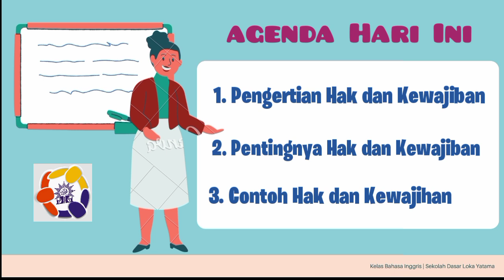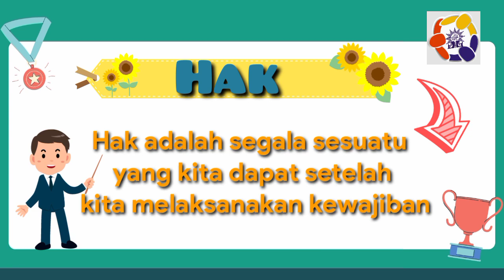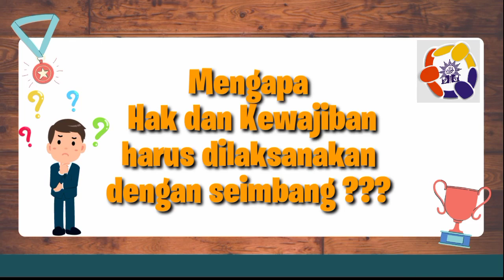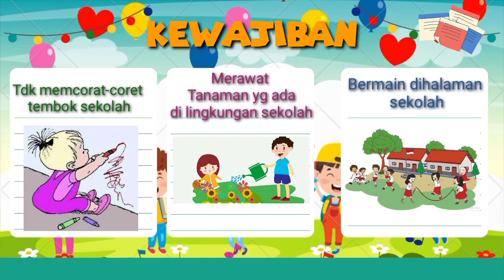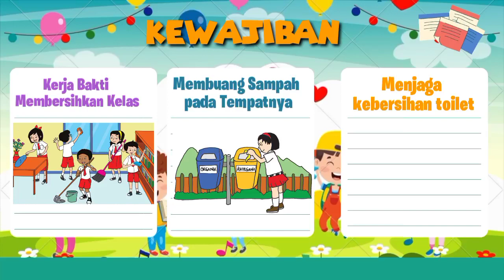Apa Saja Kewajiban dan Hakku di Sekolah? | Tematik PKN Kelas 3